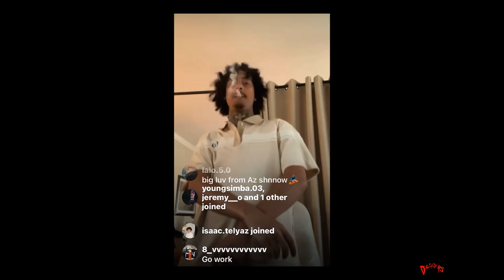TONY SHHNOW MIX PART 3 (W/VISUALS)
Follow the new insta if you fwm lost the old one!